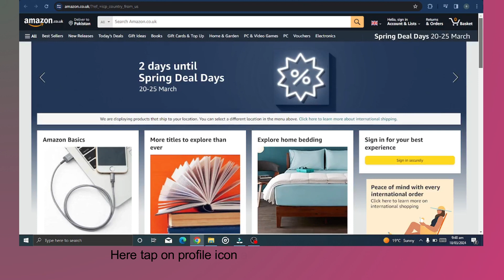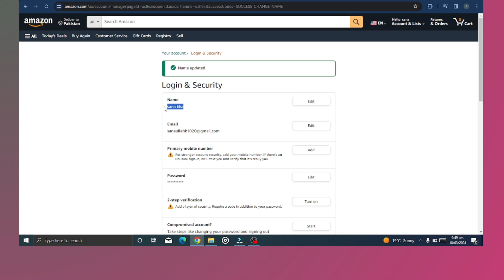how to change name on amazon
In this video, you will learn how to change name on amazon.